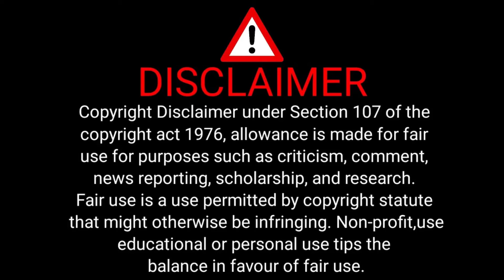Arrogant Devil 😈 CEO did contract marriage with Poor Girl to fulfill his grandfather's wish \ Part 2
Korean  Drama  Korean  Drama  In Hindi Korean Drama dubbed in hindi Chinese drama dubbed in hindi